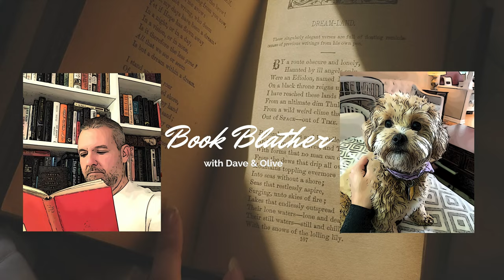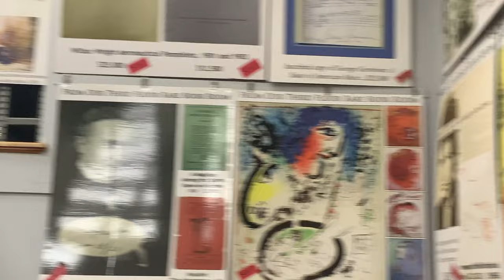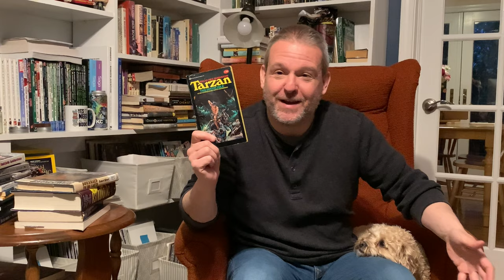Used Book Store Haul - Brattle Book Shop - Boston, MA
After all this time, we finally visit the Brattle Book Shop!

BOOKS Mentioned:

Tarzan at the Earth’s Core - Edgar Rice Burroughs
Tarzan the Invincible - Edgar Rice Burroughs
A Princess of Mars - Edgar Rice Burroughs
Rendevous On A Lost World - A. Bertram Chandler / The Door Through Space - Marion Zimmer Bradley